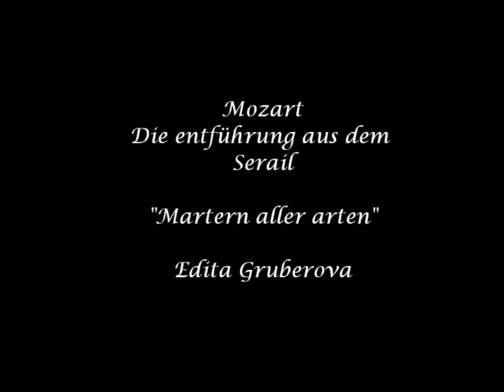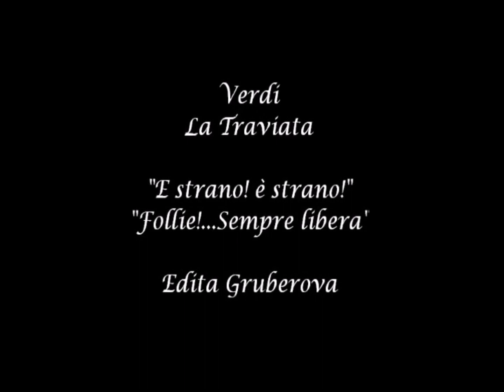𝗜𝗻 𝗠𝗲𝗺𝗼𝗿𝗶𝗮𝗺' 𝗘𝗱𝗶𝘁𝗮 𝗚𝗿𝘂𝗯𝗲𝗿𝗼𝘃a 23 12 1946 - 18-10-2021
Edita Gruberova la più grande coloratura 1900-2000